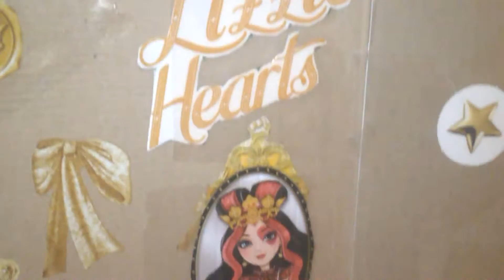Pokoje #2 Lizzie Hearts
Piszcie w kom. Kogo pokój ma być następny